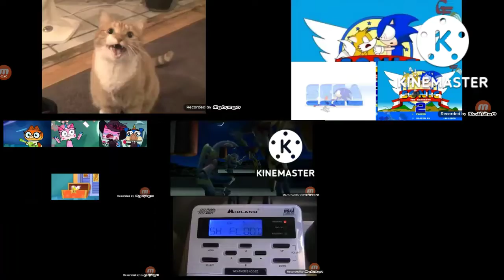Sparta remix 6????????